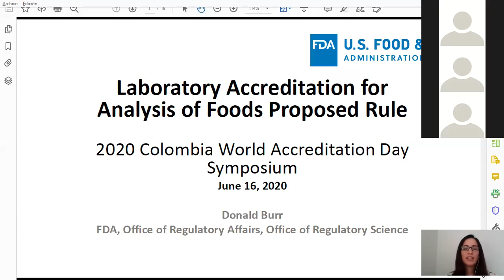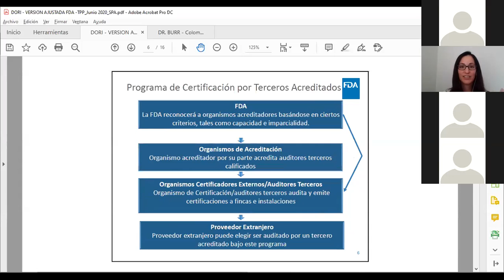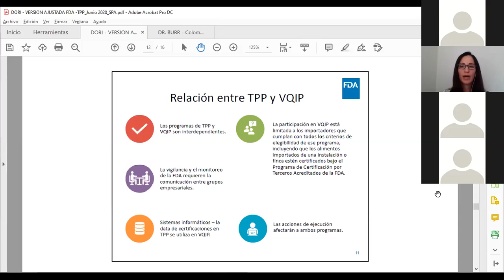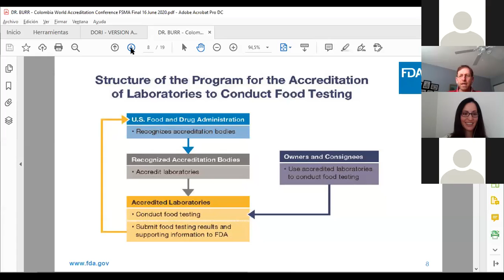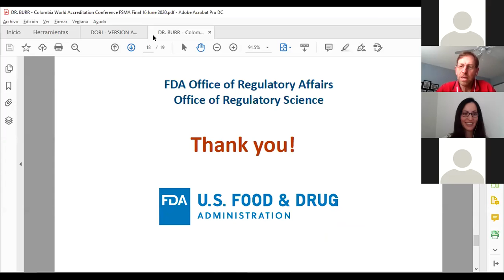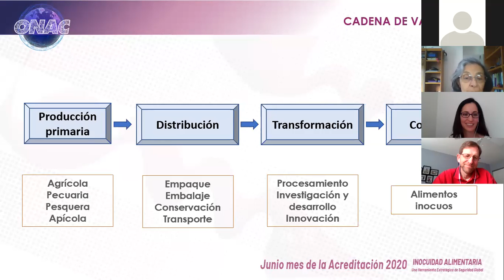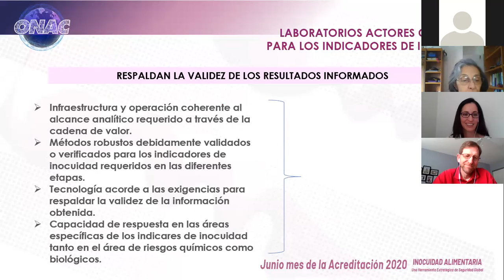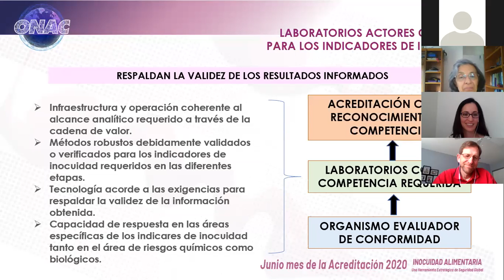SEGUNDO CICLO MES DE LA ACREDITACIÓN 1RA PARTE - ES